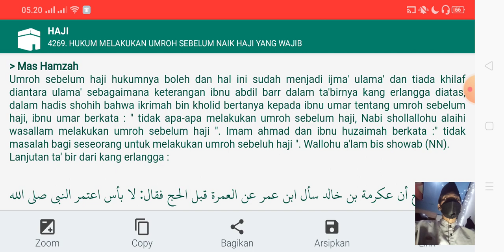Utamakan umroh terlebih dahulu atau nabung untuk pergi haji?